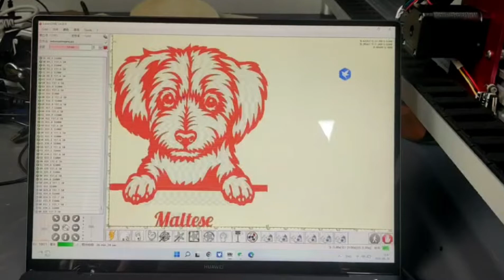Cloud L10 1*1M Air Assist Laser Engraving Machine Carving on 304 Stainless Steel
1000*1000mm Air Assist laser engraving machine  working on 304 Stainless Steel

Working area: 1000*1000mm
Power: 100-220V // 24V 5A
Z axis: 135mm
Material: All metal aluminum alloy
Control mode: Mobile APP/computer software
Air assist laser: Engraving is faster, better effect, no black edge
Test Material: 304 Stainless Steel

Optional accessories:
1. Laser head;
2. Rotary axis;
3. CNC Z axis;
4. 100mm heightening column